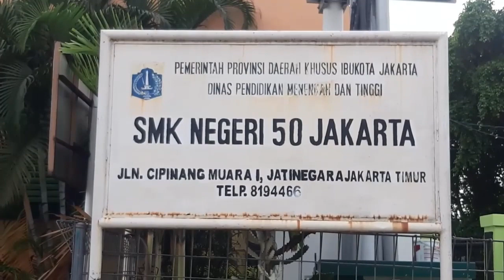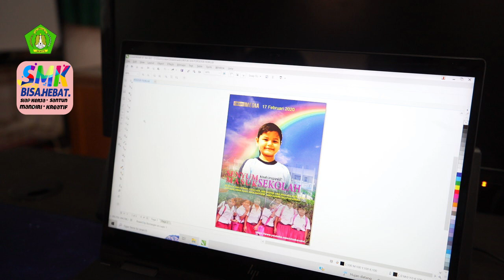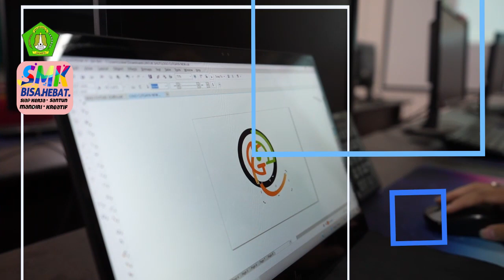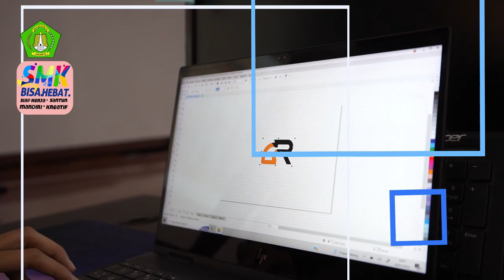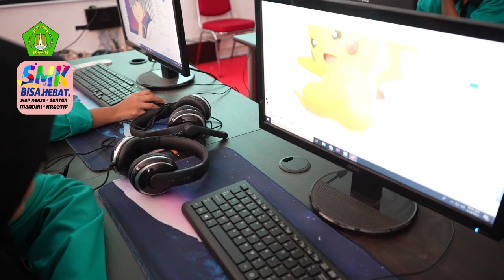PROFIL CALON SEKOLAH PUSAT KEUNGGULAN DKV SMKN 50 JAKARTA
Cuplikan video mengenai PROFIL CALON SEKOLAH PUSAT KEUNGGULAN DKV SMKN 50 JAKARTA